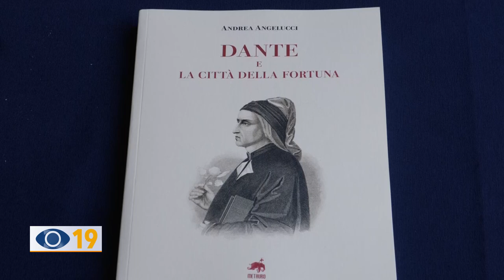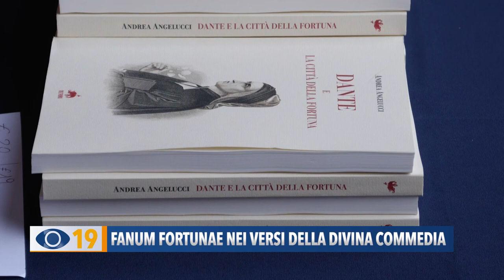Fanum Fortunae nei versi della divina commedia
Tra i libri presentati alla 12 edizione di Passaggi Festival ce n'è uno dedicato a Dante Alighieri e al suo rapporto con la città di Fano. Lo ha scritto Andrea Angelucci, poeta e presidente del Circolo Bianchini